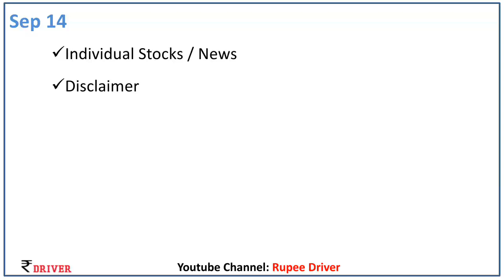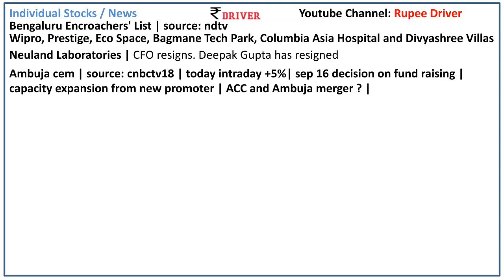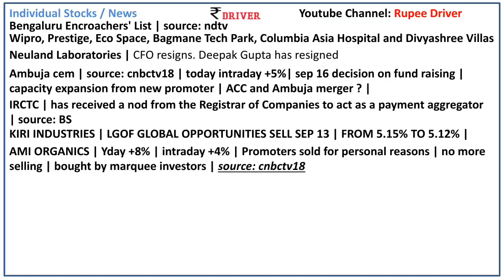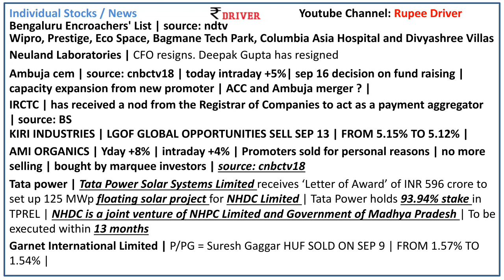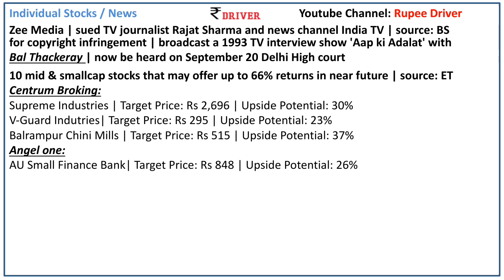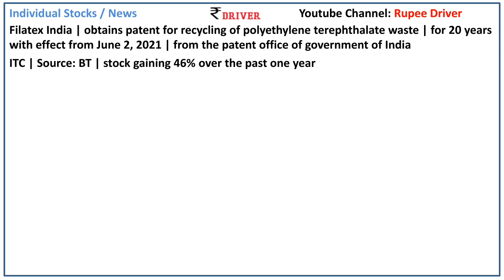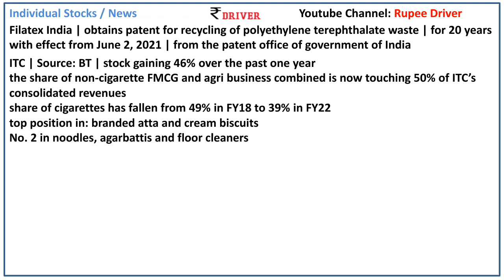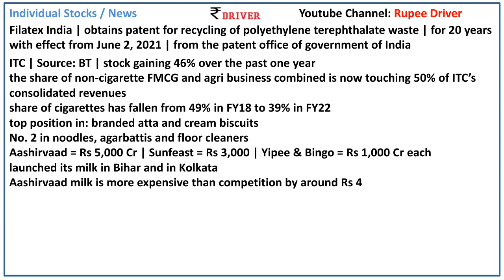ITC Tata power news Nifty Today share market news Tamil share market stock news Wipro Zee Indusind